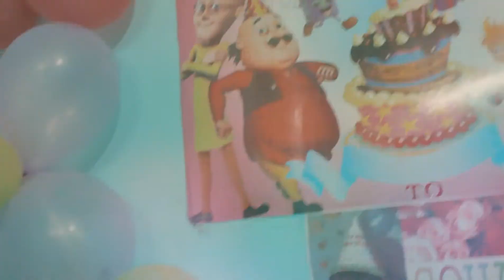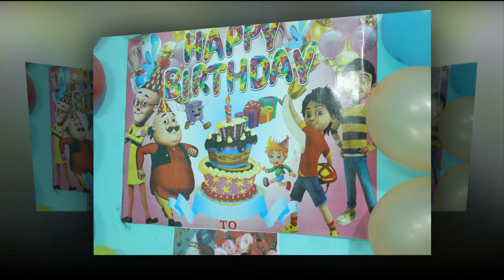Birthday Blog || Soham 3rd Birthday Party || Galib